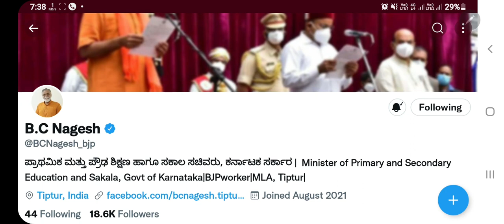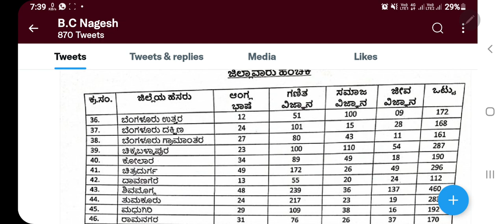GPSTR HK ಇಂಗ್ಲೀಷ ಹುದ್ದೆಗಳ ಹೆಚ್ಚಳ,ಹೋರಾಟಕ್ಕೆ ಸಿಕ್ಕ ಪ್ರತಿಫಲ👍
GPSTR NOTIFICATION 2022

Study GK by
Susheel Creations